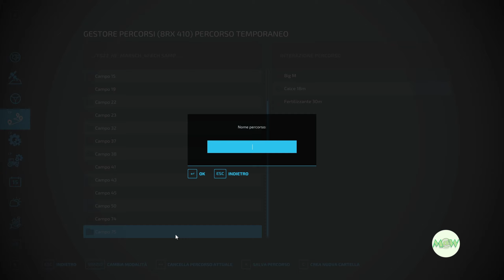FS 22 NF March 181 🚜 "Ecco come tirare fuori bene la terra dal canale"